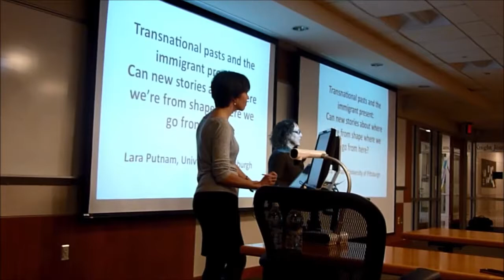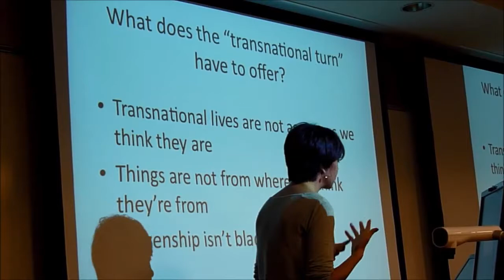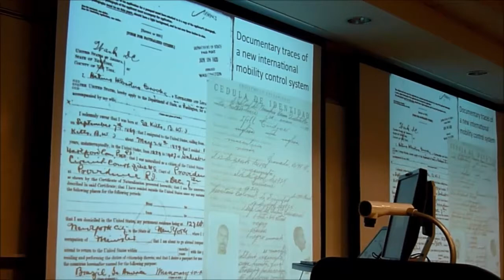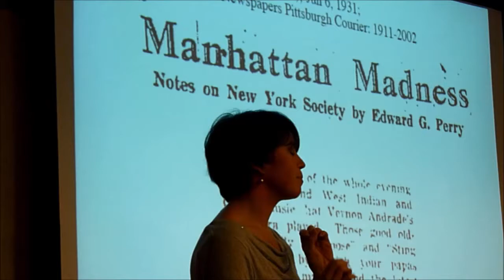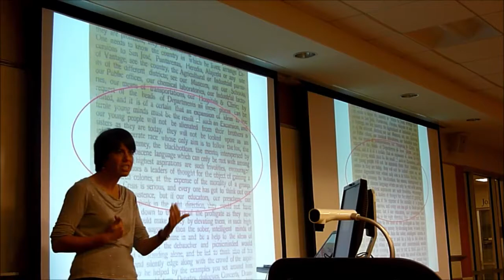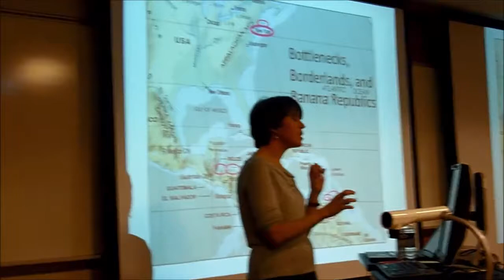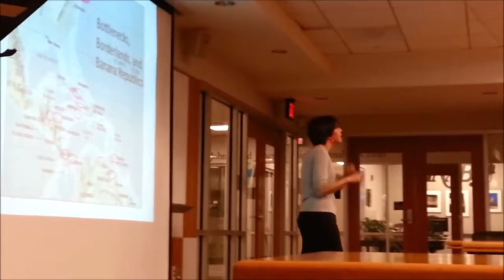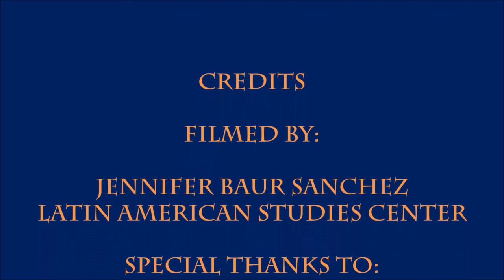Lara Putnam Lecture - LASC Visiting Scholar, Spring 2013